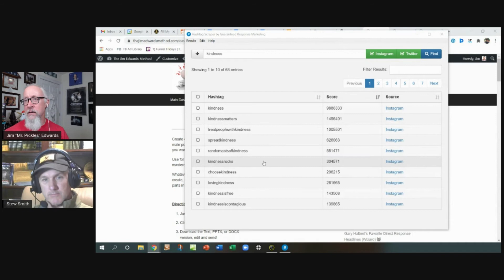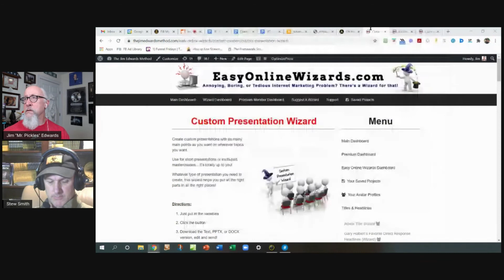Podcast 100 - Build a Movement - Secrets to Help Your Business Go Viral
Jim and Stew discuss many of the tools in The Jim Edwards Method offers to help people create sales copy, make posts, hashtags, and promote a book / movement so well it goes viral.

1. FIND YOUR PEOPLE:

2. Go Big or Go Small

3. Say YES to Everything.

4. Remember you are a Media Company BUT Don’t forget traditional media.

5. Cover and Poster

6. Hook, Help, Herd

7. Kindness Movement (hashtag scraper)

8. Testimonial and Thank People.

and the Facebook Group – Sales Copy and Content Marketing Hacks